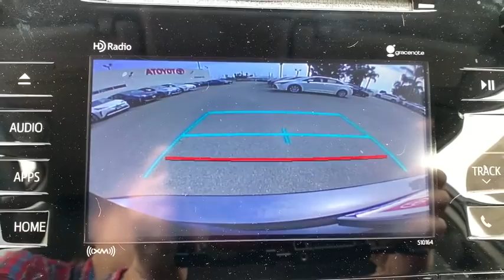2017 Toyota Prius v Pasadena, Arcadia, Monrovia, Los Angeles, Alhambra, CA TP9389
MAGNERTIC GRAY Used 2017 Toyota Prius v available in Pasadena, California at Toyota Pasadena. Servicing the Arcadia, Monrovia, Los Angeles, Alhambra, CA area.
2017 Toyota Prius v Four - Stock#: TP9389 - VIN#: JTDZN3EU6HJ055743

Toyota Pasadena
3600 E. Foothill Boulevard

ALG Residual Value Awards, Residual Value Awards. Delivers 39 Highway MPG and 43 City MPG! Dealer Certified Pre-Owned. This Toyota Prius v boasts a Gas/Electric I-4 1.8 L/110 engine powering this Variable transmission. Wheels: 6.5J x 16 10-Spoke Aluminum Alloy -inc: full covers, Variable Intermittent Wipers, Trip Computer.* This Toyota Prius v Features the Following Options *Transmission: Continuously Variable Automatic -inc: Electronically controlled, Torsion Beam Rear Suspension w/Coil Springs, Tires: P205/60R16 AS -inc: temporary spare tire/wheel (T135/70 D17), Tailgate/Rear Door Lock Included w/Power Door Locks, Systems Monitor, Strut Front Suspension w/Coil Springs, Spare Tire Mounted Inside Under Cargo, SofTex Seat Trim, Single Stainless Steel Exhaust, Side Impact Beams.* The Votes are Counted *IIHS Top Safety Pick+, ALG Residual Value Awards, Residual Value Awards, KBB.com Best Resale Value Awards, KBB.com 10 Most Awarded Brands.* Visit Us Today *Stop by Toyota Pasadena located at 3600 E. Foothill Blvd, Pasadena, CA 91107 for a quick visit and a great vehicle!